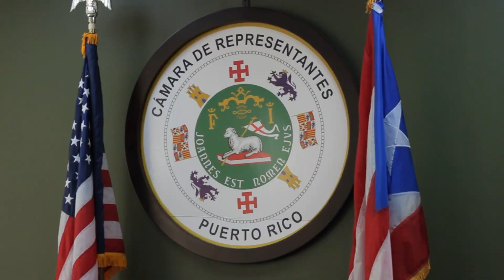Cámara de Representantes le da seguimiento al estado del aeropuerto de Mayagüez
El aeropuerto regional de Mayagüez Eugenio María de Hostos continua en condiciones deplorables y el costo de rehabilitarlo es millonario, por tanto la Cámara de Representantes dará seguimiento al trámite de Puertos para traspasar esas instalaciones al municipio de Mayagüez, así trascendió hoy en una vista legislativa.